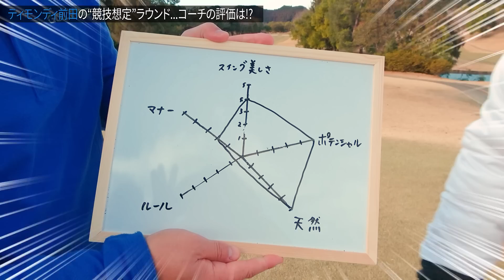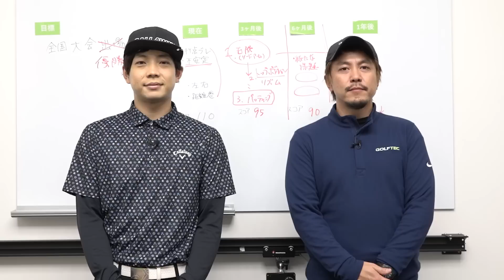ティモンディ前田がルールのお勉強 ドロップは「腰の高さ」?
前回お届けした競技を想定したラウンド（ハーフ）で見えた、現状の課題やプレーの分析をコーチが解説します。後半はゴルフ競技でよくありそうな基本的なルールをお勉強。ボールがカート道に止まったときや、池に入ったときの処置、そして救済措置の一つ「アンプレアブル」を教わります。